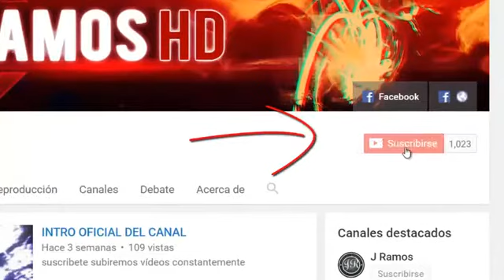EL CHEMA/ CAPITULO 70 AVANCE ESTELAR LUNES 13 DE MARZO